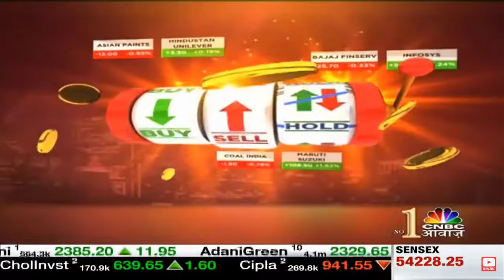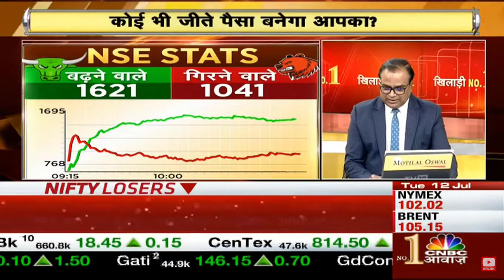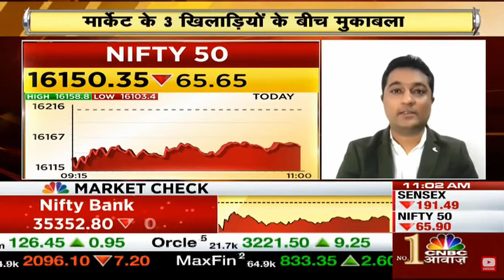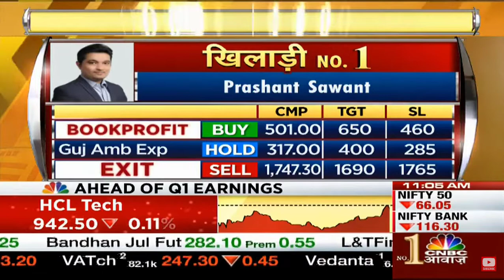CNBC Awaaz Live I 12th July 2022 I Khiladi No 1 I Prashant Sawant.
CNBC Awaaz Live I Khiladi No.1 I Prashant Sawant gives his analysis on the  Khiladi No.1 show,

Nifty 50, Nifty Bank, Summito Chemical Ltd., Gujarat Ambuja Exports Ltd., Hindustan Aeronautics Ltd, and Adani Total Gas Ltd.